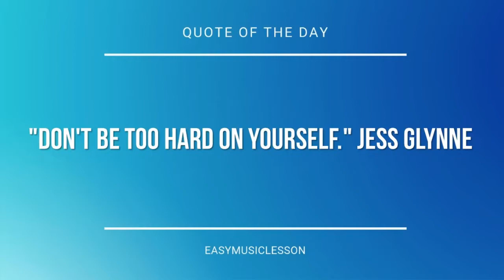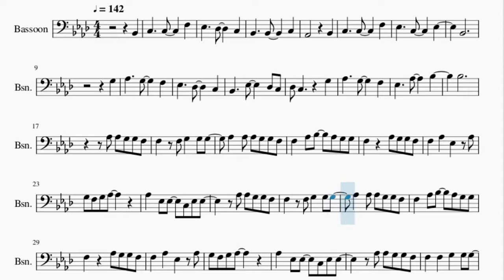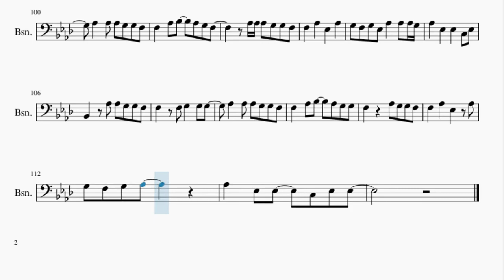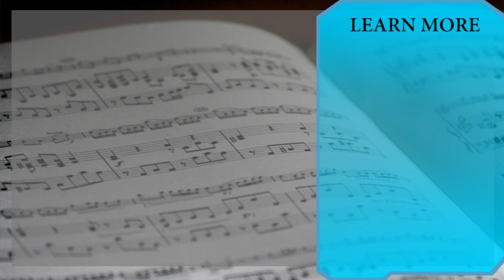Bassoon Sheet Music: How to play Everytime We Touch by Cascada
Here is a sheet music/tab video on the song Everytime We Touch by Cascada on the bassoon. A bassoon sheet music arrangement which is transposed to notes that are easily played by bassoon, for the song Everytime We Touch by Cascada.

EasyMusicLesson2 teaches you to play the your favorite instrument, through well-arranged sheet music so that you too can learn how to play Everytime We Touch by Cascada on the bassoon as fast as you can. A bassoon sheet music with backing tracks to help your play the song better.

Chords of Bassoon arrangement:
F Min   Ab Maj   Eb Maj   Db Maj   F Min   Ab Maj   Eb Maj
Db Maj   Ab Maj   Eb Maj   F Min   Db Maj   Ab Maj   Eb Maj
Db Maj   Eb Maj   F Min   Db Maj   Eb Maj   F Min   Db Maj
Ab Maj   Eb Maj   F Min   Ab Maj   Eb Maj   Db Maj   Eb Maj
F Min   Db Maj   Eb Maj   F Min   Db Maj   Ab Maj   Eb Maj
F Min   Ab Maj   Eb Maj   Db Maj   Db Maj   Eb Maj   Eb Maj
F Min   F Min   F Min   F Min   Db Maj   Db Maj   Eb Maj   Eb Maj
F Min   F Min   F Min   F Min   Db Maj   Db Maj   Ab Maj   Ab Maj
Eb Maj   Eb Maj   F Min   F Min   Ab Maj   Ab Maj   Ab Maj
Ab Maj   Eb Maj   Eb Maj   Eb Maj   Eb Maj   Db Maj   Db Maj
Eb Maj   Eb Maj   F Min   F Min   F Min   F Min   Db Maj   Db Maj
Ab Maj   Ab Maj   Eb Maj   Eb Maj   F Min   F Min   Ab Maj
Ab Maj   Ab Maj   Ab Maj   Eb Maj   Eb Maj   Eb Maj   Eb Maj
Db Maj   Db Maj   Eb Maj   Eb Maj   F Min   F Min   F Min   F Min
Db Maj   Db Maj   Ab Maj   Ab Maj   Eb Maj   Eb Maj   F Min
F Min   Ab Maj   Ab Maj   Ab Maj   Ab Maj   Eb Maj   Eb Maj
Eb Maj   Eb Maj   Eb Maj   F Min   Ab Maj   Eb Maj   Db Maj
F Min   Ab Maj   Eb Maj   Db Maj   Ab Maj   Eb Maj   F Min
Db Maj   Ab Maj   Eb Maj   Db Maj   Eb Maj   F Min   Db Maj
Eb Maj   F Min   Db Maj   Ab Maj   Eb Maj   F Min   Ab Maj
Eb Maj   Db Maj   Eb Maj   F Min   Db Maj   Eb Maj   F Min
Db Maj   Ab Maj   Eb Maj   F Min   Ab Maj   Eb Maj   Db Maj
Db Maj   Eb Maj   Eb Maj   F Min   F Min   F Min   F Min   Db Maj
Db Maj   Ab Maj   Ab Maj   Eb Maj   Eb Maj   F Min   F Min
Ab Maj   Ab Maj   Ab Maj   Ab Maj   Eb Maj   Eb Maj   Eb Maj
Eb Maj   Db Maj   Db Maj   Eb Maj   Eb Maj   F Min   F Min
F Min   F Min   Db Maj   Db Maj   Eb Maj   Eb Maj   F Min   F Min
F Min   F Min   Db Maj   Db Maj   Ab Maj   Ab Maj   Eb Maj
Eb Maj   F Min   F Min   Ab Maj   Ab Maj   Ab Maj   Ab Maj
Eb Maj   Eb Maj   Eb Maj   Eb Maj   Db Maj   Db Maj   Eb Maj
Eb Maj   F Min   F Min   F Min   F Min   Db Maj   Db Maj   Eb Maj
Eb Maj   F Min   F Min   F Min   F Min   Db Maj   Db Maj   Ab Maj
Ab Maj   Eb Maj   Eb Maj   F Min   F Min   Ab Maj   Ab Maj

Melody notes of Bassoon:
Bb2   C3     C3     F3
Ab2         Bb2
Bb2
G3
Bb2     Eb3     Db3 C3
Db3 C3       G3
Bb3
Ab3 Ab3 G3 G3 F3
F3   F3 G3   G3 G3
Ab3   Ab3 Ab3 G3 G3 F3
F3   Ab3 Bb3   Ab3 G3 G3
F3     Ab3 G3 G3 F3
F3   Ab3   Eb3   Ab3
G3 F3 G3 Ab3
Ab3   Eb3 Eb3   C3 Eb3 Eb3
F3   Ab3 Bb3   Ab3 G3 F3
G3 F3 G3 Eb3 Ab3   Ab3 Ab3 G3
Ab3   Eb3   Eb3   C3 Eb3
Bb2